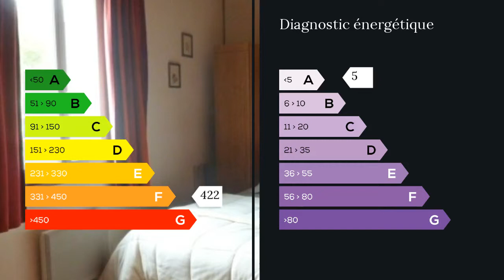A vendre - Maison/villa - La Ferte Gaucher (77320) - 4 pièces - 80m²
Maison briarde de ville sur sous sol total, sans travaux, 4 pièces, 3 chambres grande armoire dans une chambre, cuisine aménagée et entièrement équipée. Donne le mobilier du séjour et des chambres. Uniquement si vous le voulez. Chauffage électrique et poêle à bois, gaz de ville sur rue. Garage et atelier en sous sol. Terrasse Mme Catherine VATIE 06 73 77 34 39 / 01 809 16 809 poste 8779 Agent commercial indépendant du réseau national clairimmo Maxihome N° RSAC : 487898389 FCI - Ville du greffe